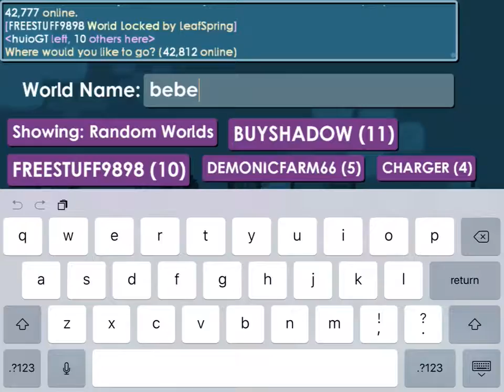profit in growtopia